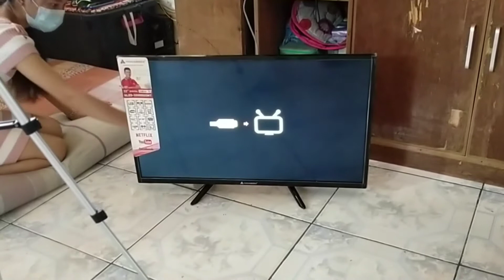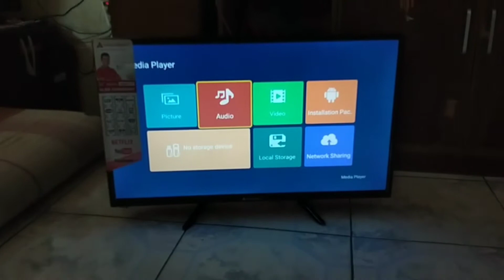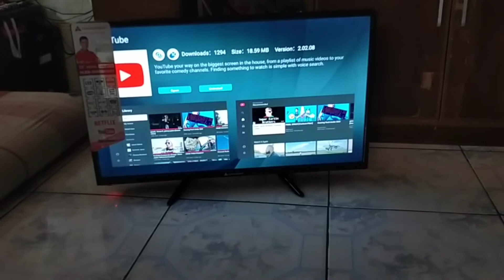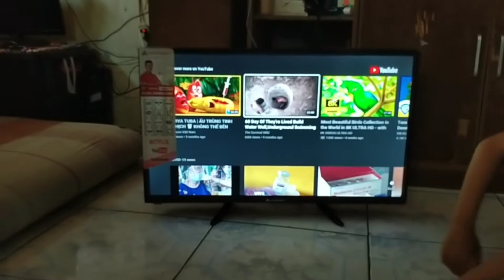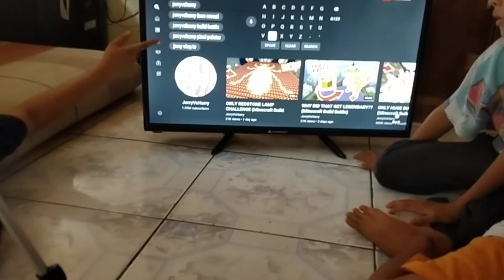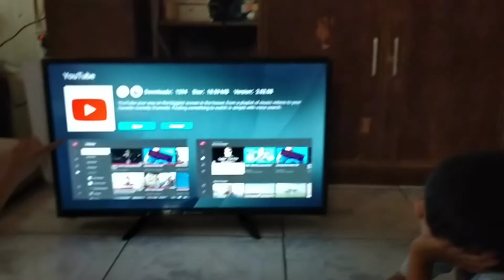Ang mahiwagang tv part1